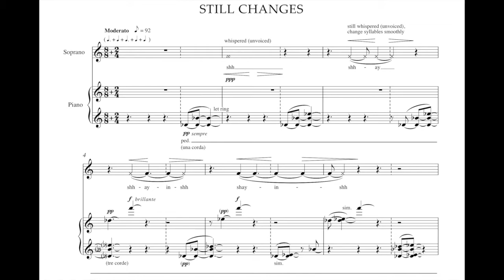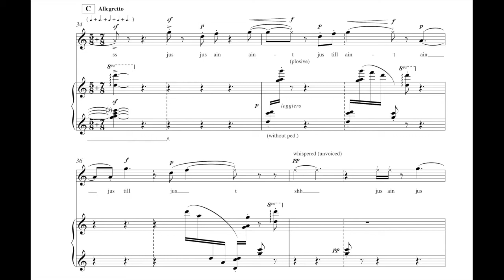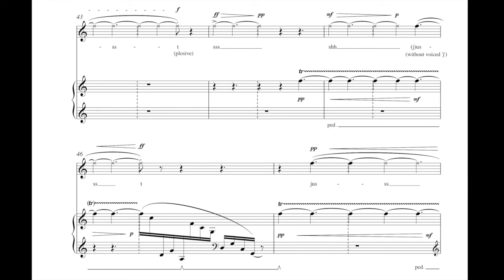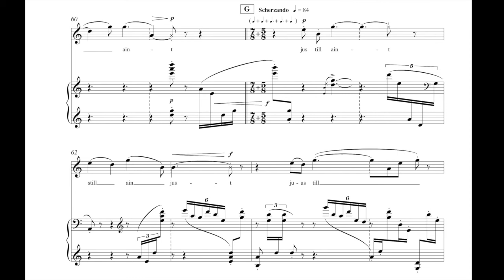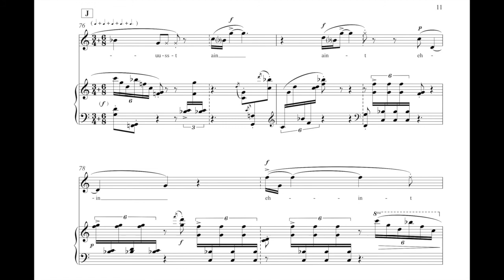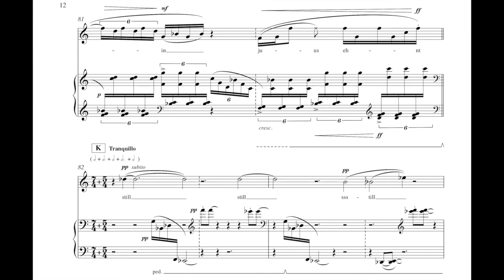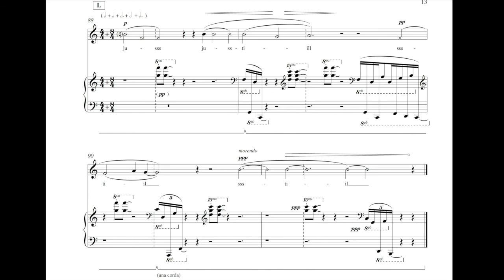still changes (2017), for soprano & piano • Ji Heng LEE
For Soprano and Piano

Recorded by:
Carolee Fairbanks (soprano), Ji Heng Lee (Piano)

Description:
In this single-movement work, I explore the conceptual possibilities of using the two germinal words, ‘changes’ and ‘still’, on three different levels.

Firstly, the entire text-setting is generated by extracting syllabic fragments from each of the two words, stretching and splicing them to concatenate new syllables. This gradual, relentless process of ‘syllabic metamorphosis’ goes on throughout the piece, whether or not the intermediate morphology of the syllables make sense – it still changes. In this sense, my approach to the text embodies the literal meaning of the two germinal words.

Furthermore, with regards to the development of foreground musical material and texture, I drew inspiration from the Dutch graphic artist, M.C. Escher’s Metamorphosis woodcut trilogy (1937-68), in which an idea morphs into a tessellated pattern, from which another new idea gradually emerges. The smoothness of metamorphic processes as such—the slight variation introduced with each reiteration—give the illusion of stillness to the musical surface, thus ‘still changes’. Nonetheless, there are still changes happening!

On a deeper, structural level, the music gradually progresses (or ‘changes’) through ten sets of pitch and rhythmic materials. There is an overall increase in the musical pace across the piece, with the subsequent pitch/rhythmic sets changing at an increasingly faster rate. Towards the end of the piece, the rate of change is actually at its fastest (it is not still at all) although the word ‘still’ is being reiterated, and the sparseness of the foreground texture gives the illusion of stillness. In light of such a disjuncture, the contradictory sense of the phrase ‘still changes’ takes on a structural meaning.